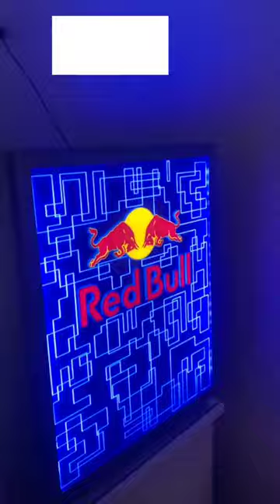Redbull Mini Fridge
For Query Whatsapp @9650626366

Vertical Glass Door Fridge | Vertical Glass Door Cooler | Best Visi Cooler For Retail Shop